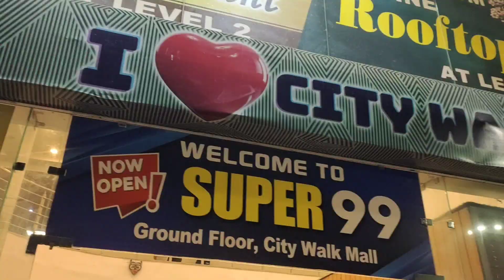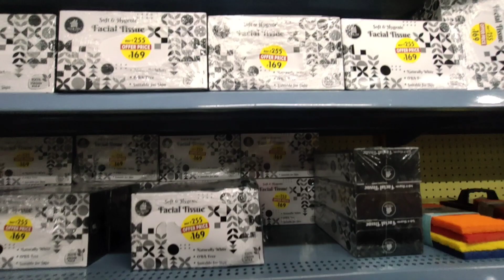Khoda Pahadh Aur Nikla Chuha // Abohar Super 99 sale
the vlog
the vlogs
vlog video
vlog channel
vlog in hindi
vlog in punjabi
daily vlogs
lifestyle vlog
travel vlogs
school tour vlog
crazy family vlog
lifestyle vlog
lifestyle vlogger
lifestyle vlog hindi
lifestyle vlogs in punjabi
life style vlogger youtube
abohar city mall vlog
abohar Bentota Cafe vlog
abohar bentota cafe review
city mall vlog
abohar sale
abohar sunday sale
sasti sale
sabse sasta saman sale
sale 99
super 99 sale abohar

aboha#trending abohar rihaanrahivlog trendingvideo #